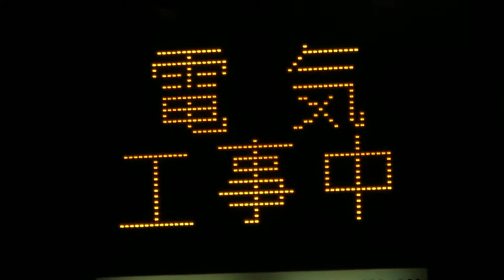「電気工事中」「車線減少」道路工事用 車載のLED電光掲示板 ライフ京橋店付近